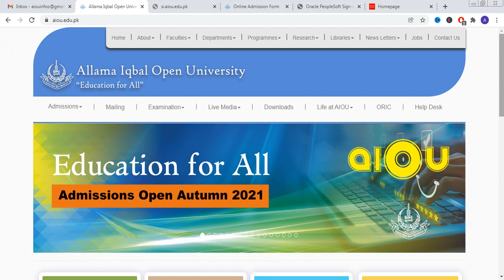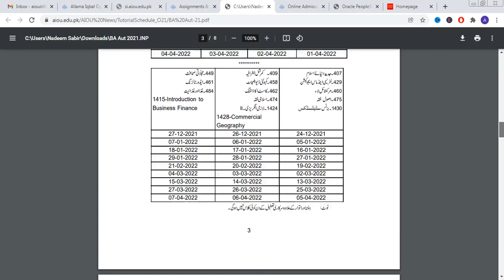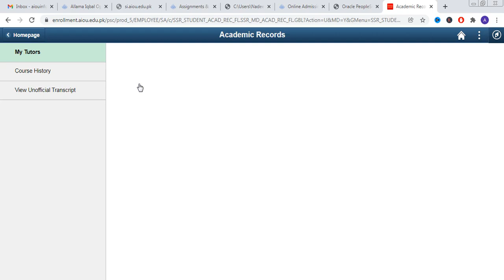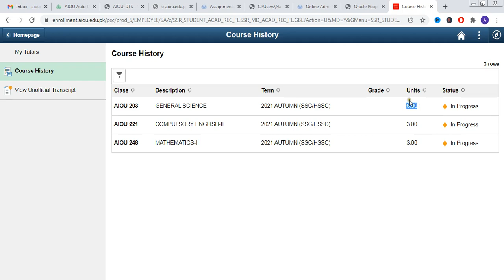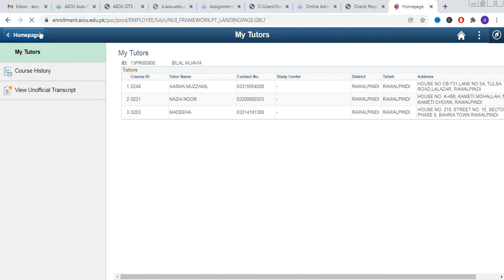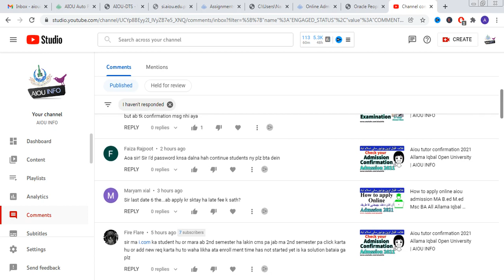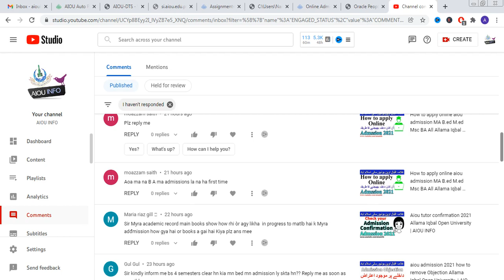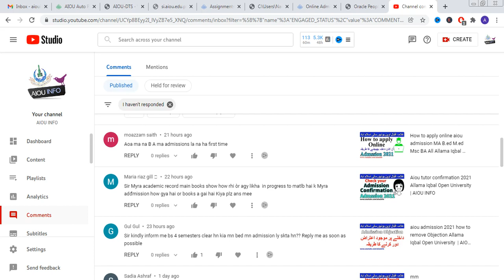Aiou tutor information Autumn 2021 Step by Step Guide Allama Iqbal Open University | AIOU INFO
in this video i will tell you how u can check your tutor information